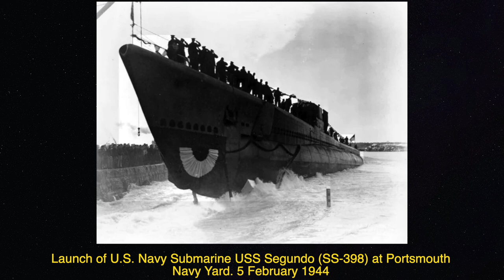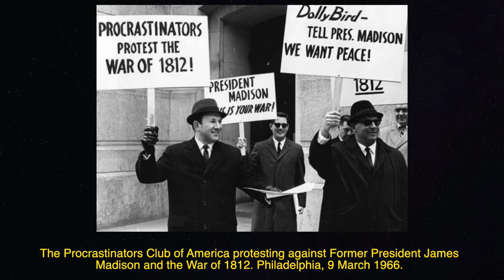35 Beautiful Rare Historical Photos From The Past